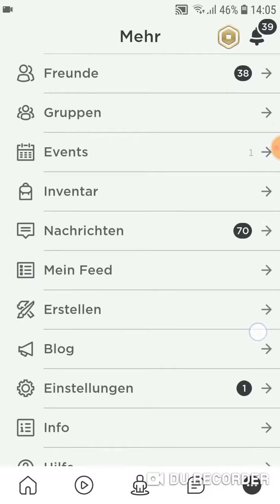How to make a game ez on roblox mobile